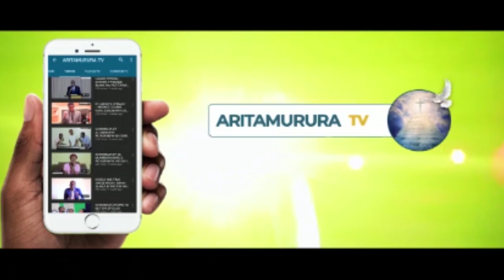N'IKI UFITE IMANA YASHINGIRAHO NGO IGUKORESHE/PASTOR MUYOBOKE